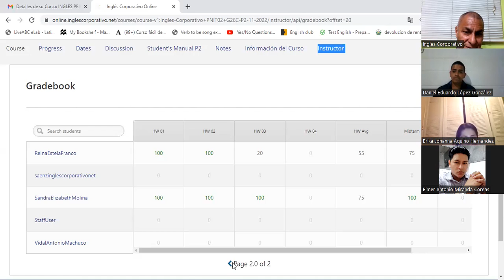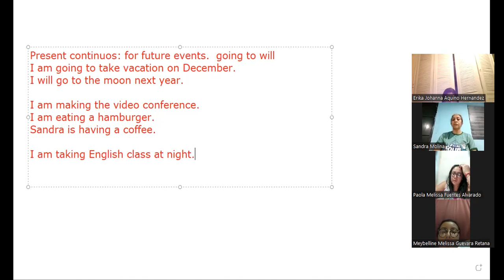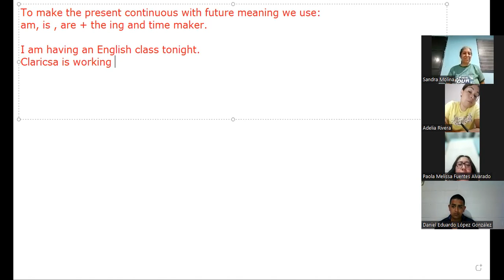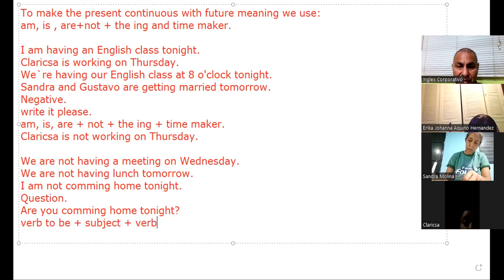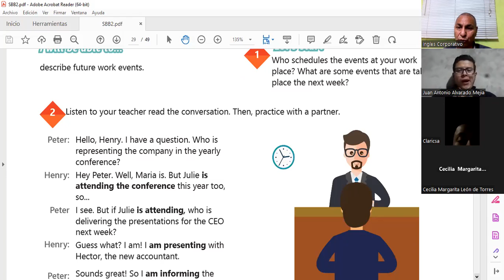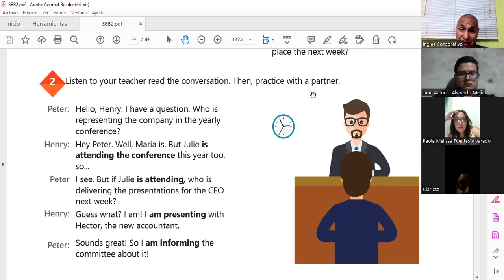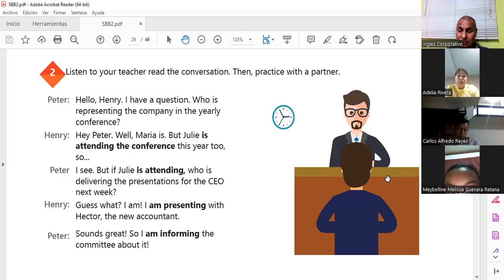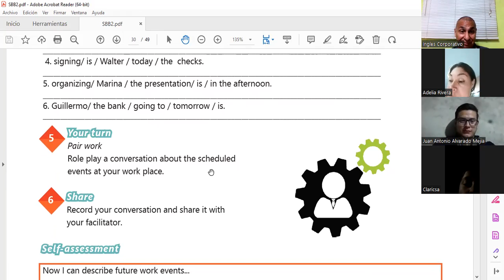Inglés Corporativo-5-12-2022 Present continuous for future events.